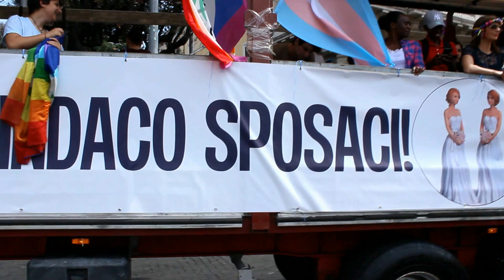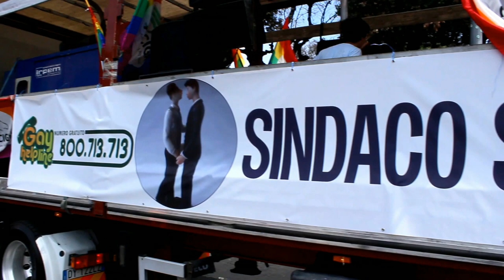2016 Dance Music at Rome Gay Pride Parade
Rome gay pride parade 2016 and dance music as background